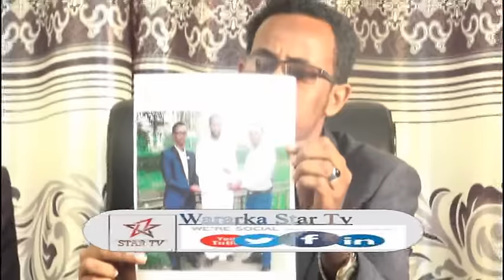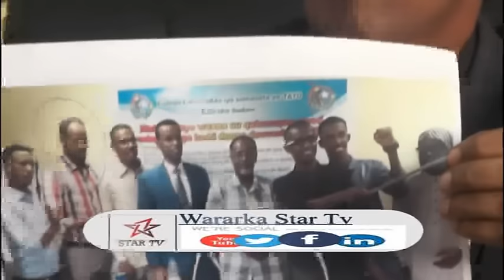DAAWO GARABKA DHALINYARADA XISBIGA KULMIYE OO ISKA DIFAACEY EDAMO